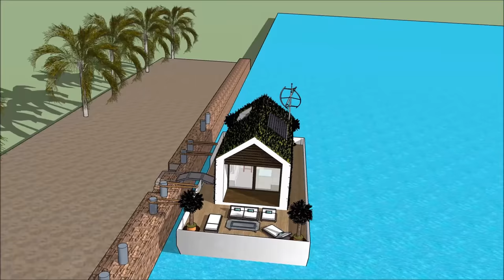Houseboat living Boston Philadelphia Portland in Super Yacht floating mansion on barge brands compan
The Houseboat living Boston Philadelphia Portland in Super Yacht floating mansion on barge brands compan is made to sustain quality of life:

The Houseboat living Boston Philadelphia Portland in Super Yacht floating mansion on barge brands compan includes an Extravagant Barge Design ready for the extravagant user to rent the barge Houseboat

The Houseboat living Boston Philadelphia Portland in Super Yacht floating mansion on barge brands compan has three level plans with basement underneath it, which consist all the facilities needed for the renter. The Houseboat Barge has a unique modern contemporary design with unique architectural features. It has its own lounge area with gorgeous view of the bay.